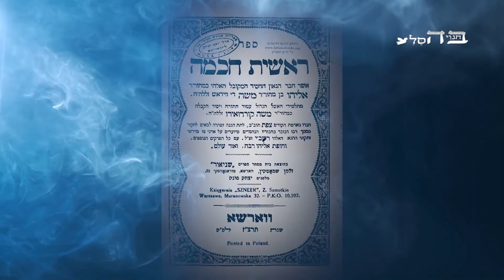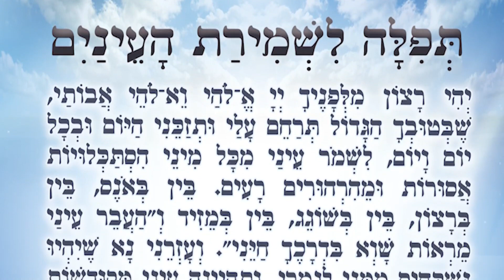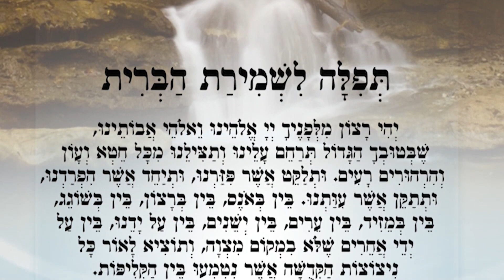להנות מזיו השכינה - הרב עמנואל מזרחי שליט"א